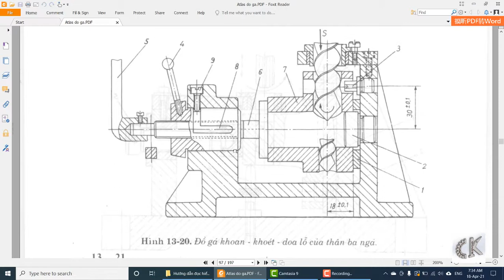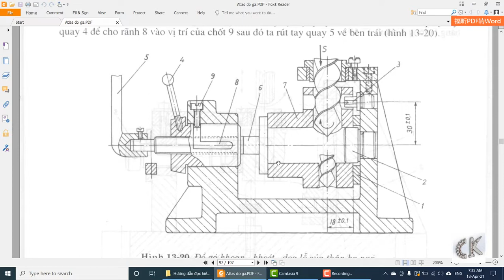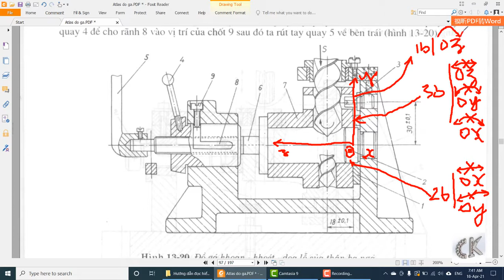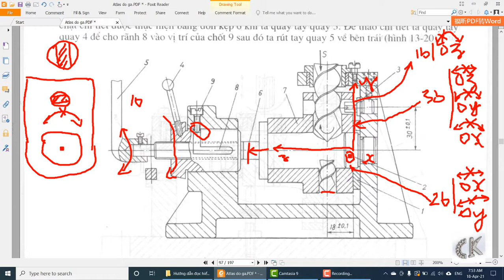Hướng dẫn đọc hiểu bản vẽ lắp đồ gá khoan trong sách Atlas - Mục 13.20 - Trang 98